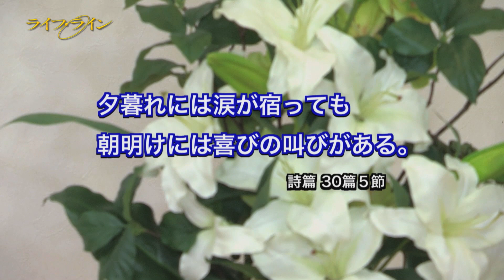ライフ・ラインのつどい「朝明けには喜びが」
無観客「ライフ・ラインのつどい」の４回目。今回の「つどい」では、サックス奏者・安武玄晃さんが演奏をし、関根弘興牧師が「朝明けには喜びが」というタイトルで聖書のメッセージを語りました。そんな「つどい」の様子を紹介します。